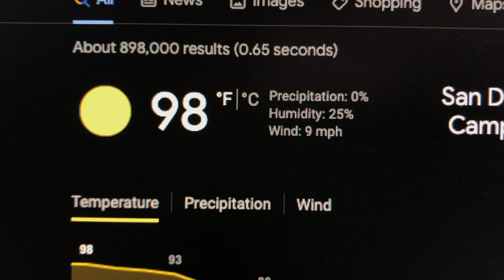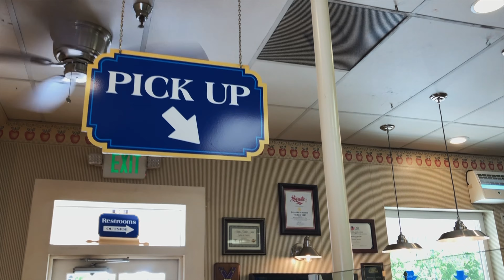A Week in my College Life at San Diego State! (after 1.5 years online)